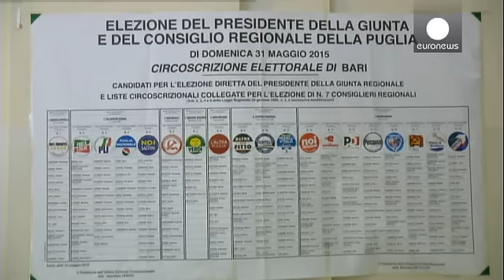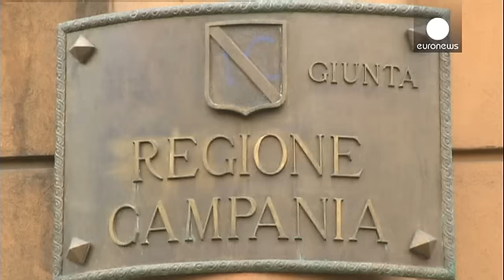Italy: Local polls represent key test for Prime Minister Matteo Renzi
Italians vote on Sunday in local elections widely seen as a key test for Prime Minister Matteo Renzi.

His centre-left Democratic Party triumphed in last year's European polls. Now Renzi wants another strong result that he can claim as a mandate to continue his reform agenda

The centre-left currently holds power in five of the seven regions up for grabs.
Hundreds of municipalities are also being disputed.

A good score for Renzi's party would see him continuing to look unassailable over a year…